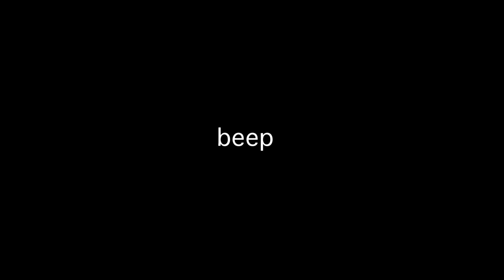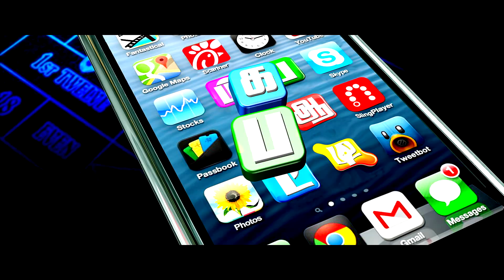Pagadi aattam trailer.....